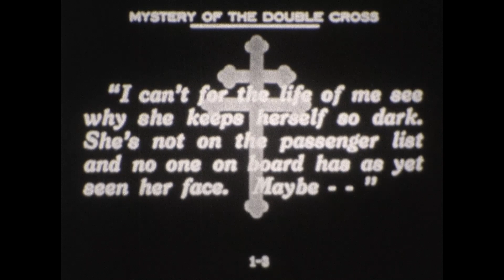Who is the Lady in Number 7?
"Perhaps the best serial I've ever seen! Really well-written; well performed; well directed..."
     - IMDB reviewer

Episode 11 of 15, Love's Sacrifice, just dropped! The Retroformat Vault is releasing a new chapter each month of Pathe's binge-worthy serial of mystery and romance.